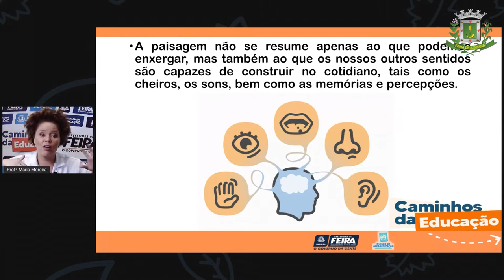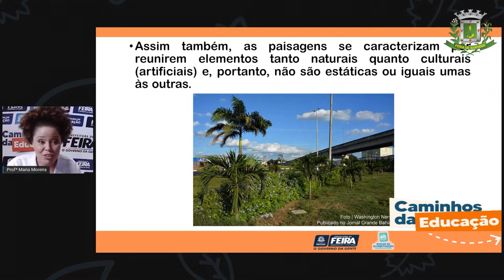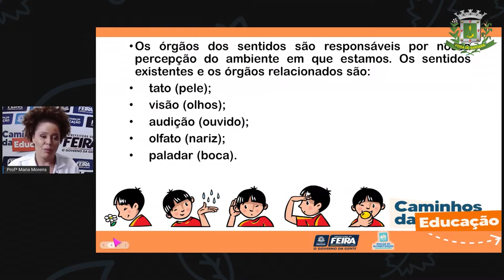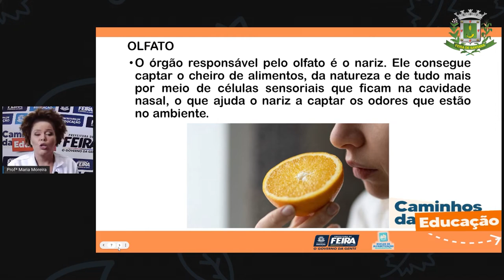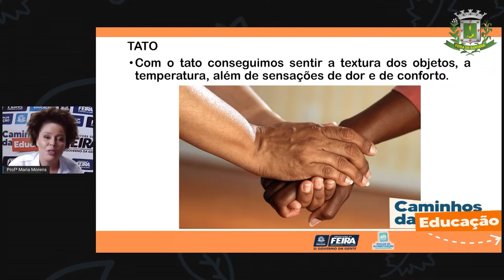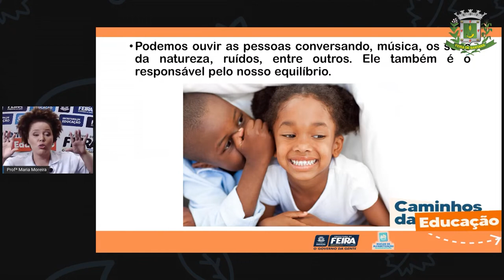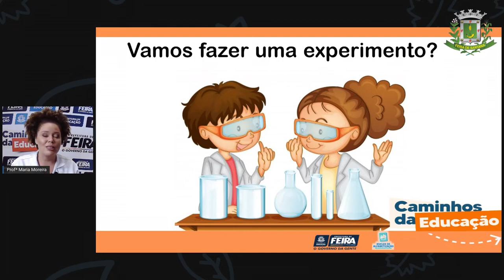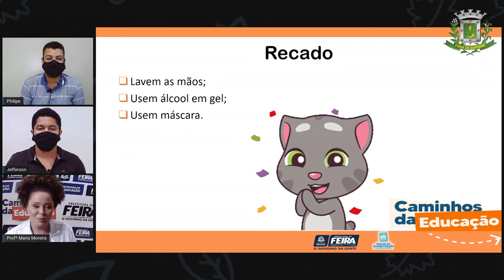Aula 97 3ºANO Profª Maria Matematica e C da Natureza As paisagens e os nossos sentidos